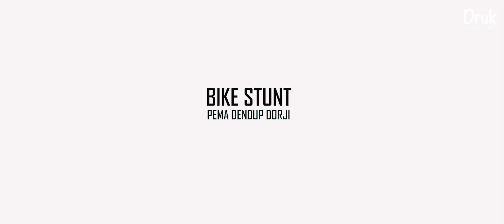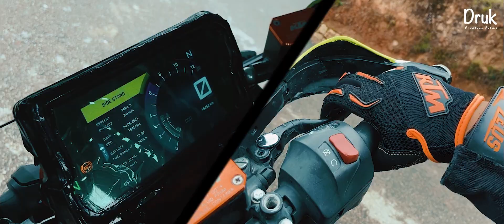BHUTAN'S FIRST BIKE STUNT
Druk Creation Film presents Bhutan's First Bike Stunt Ft. PEMA DENDUP DORJI.
Directed By Zombee Drakpa
Editor | DoP | Colorist Tandy
Sound Source | Youtube |